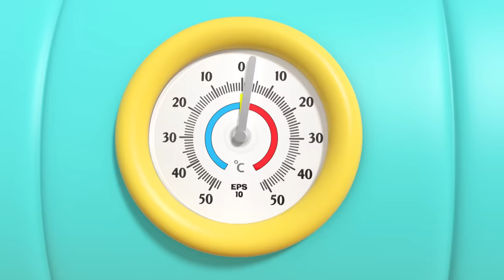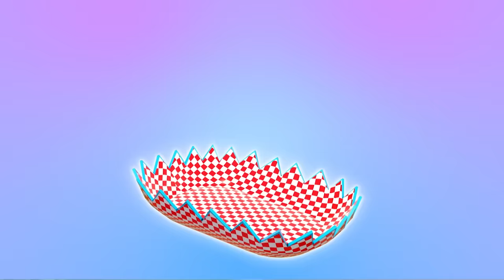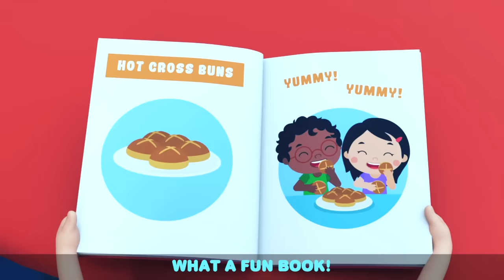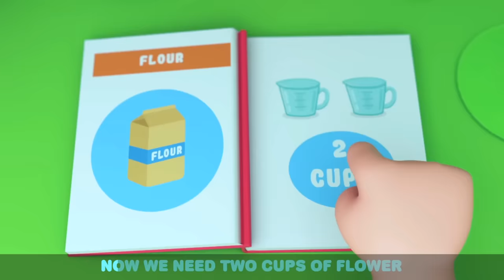My Ice Cream Machine | LittleAngel | Nursery Rhymes & Cartoons for Kids | Moonbug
Baby John has a brand new ice cream machine, and is ready to make ice cream for the whole family.

Welcome to Moonbug Kids - Nursery Rhymes for Babies. In this channel, you will find the most MAGICAL nursery rhymes and kids cartoons that your children will love!

🎶 Episode List:

00:00 My Ice Cream Machine
03:08 Yes Yes Ice Cream
06:41 Ice Cream Song
10:28 Rainbow Ice Cream
14:30 This So Yucky (Broccoli Ice Cream)
17:58 Juice Song
22:11 SH Summer Ice Cream
25:04 1 Potato 2 Potato
28:07 Vegetables Make Us Strong
32:07 No More Sugary Drinks
35:33 Yes Yes Fruits Are Good For You
39:37 Baby Tries New Food (Cookies and Vegetables)
42:58 SH What's in your lunchbox?
45:06 Yum Yum Breakfast Song
47:44 Yum Yum Spaghetti (Table Manners)
50:56 Yum Yum Vegetables
54:08 Hot Cross Buns
57:06 The Muffin Man
1:00:06 Mealtime Song
1:03:44 Surprise Dinner Song
1:07:33 Lemonade Stand
1:10:54 Brush Your Teeth Song
1:14:54 Johny Jonhy Yes Papa (Parents Version)
1:18:19 No More Snacks
1:22:14 My Favorite Vegetable
1:25:59 Lollipop Song
1:29:04 Eat your Vegetables
1:32:09 My First Tooth
1:35:01 Playdate with Manny
1:38:07 What is that Sound?
1:41:09 My New Bestfriend
1:44:20 Baa Baa Black Sheep
1:47:19 Bake off
1:50:31 Where is My Lollipop
1:53:31 Wheels on the Party Bus
1:56:49 Rock-a-bye-Baby

My Ice Cream Machine